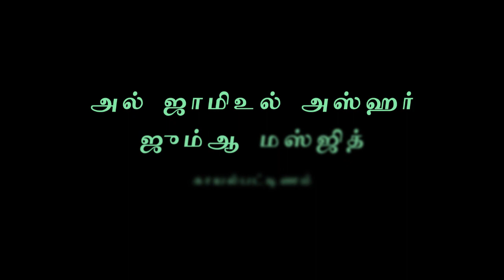அழுகை என்பது உணர்ச்சியின் வெளிப்பாடு | அஷ்ஷேஹ் மிர்ஷாத் மக்தூமி | 24-03-2024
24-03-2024 அன்று அல் ஜாமிஉல் அஸ்ஹர் ஜும்ஆ மஸ்ஜிதில் நடைபெற்ற ரமழான் 1445  குர்ஆன் வகுப்பு - அஷ்ஷேஹ் மிர்ஷாத் மக்தூமி.